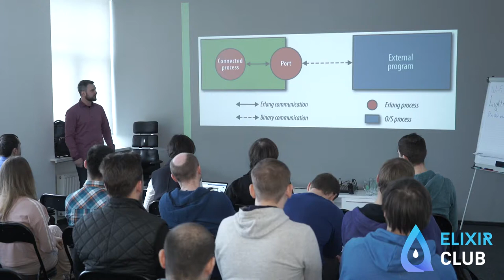Phoenix and beyond: Things we do with Elixir - Alexander Khokholov | Elixir Club 10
Elixir Club 10
March 17, 2018
Kyiv